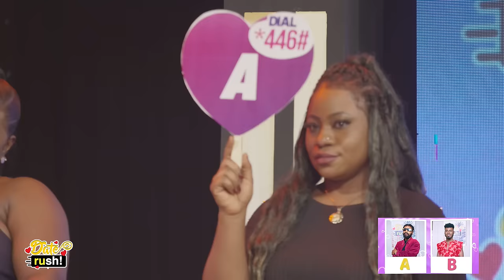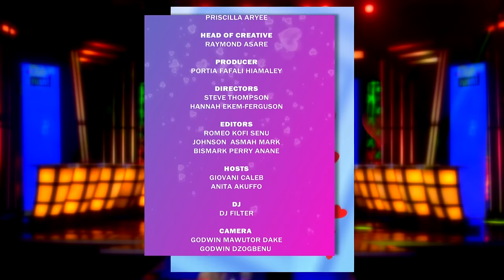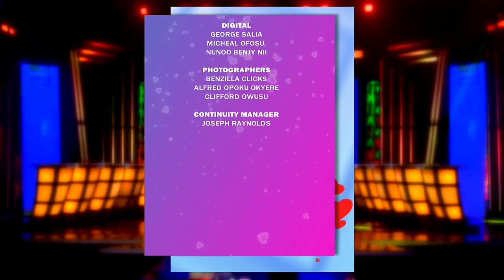DateRush Season 10 Episode7: Get Ready For the Most Dramatic Episode of Date Rush Yet🥰😍😂😲🤭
Get Ready For the Most Dramatic Episode of Date Rush Yet🥰😍